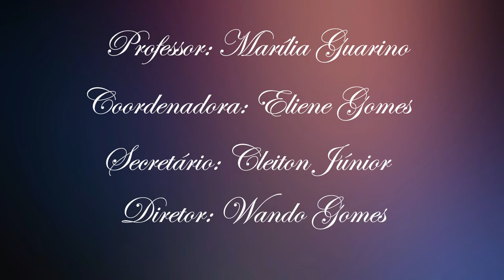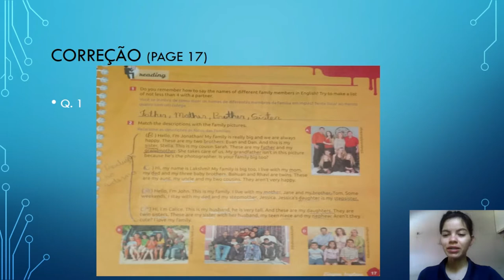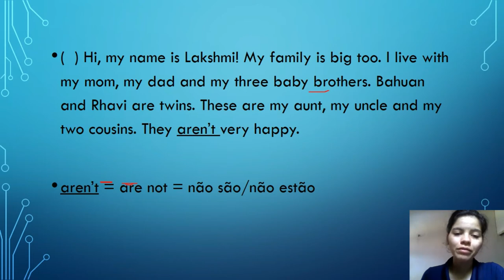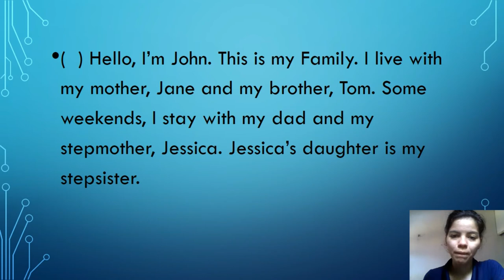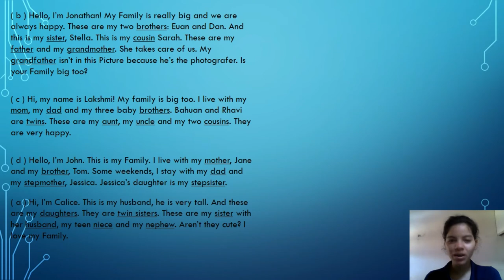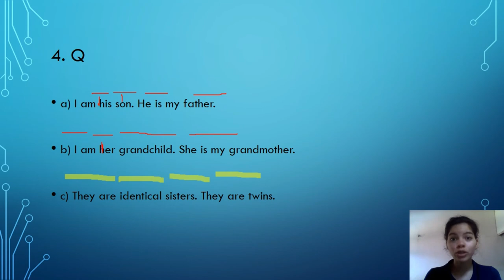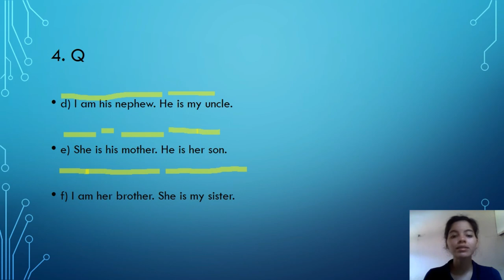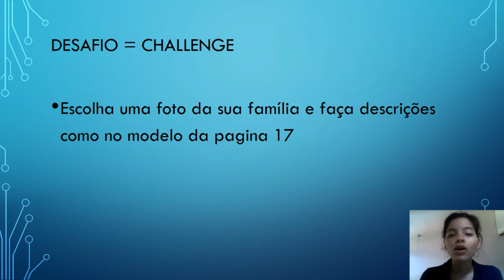2ª AULA DE INGLÊS DO 6º ANO - My family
Correção de exercício com alunos do 6º ano do Colégio Evangélico Gamaliel